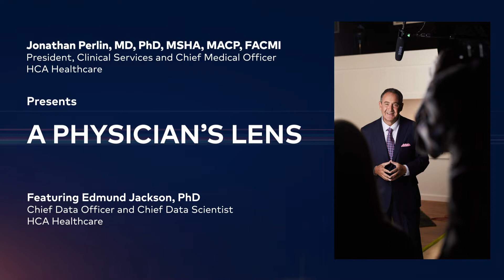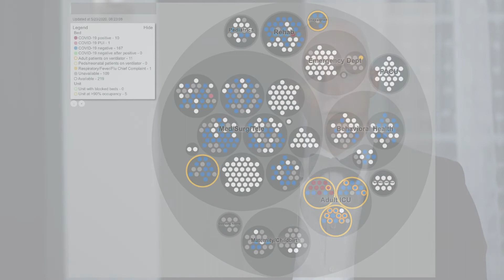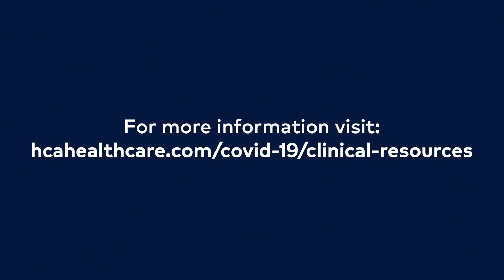A Physician’s Lens: Data Science versus COVID-19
In the second episode of A Physician’s Lens, Dr. Perlin and Dr. Jackson, HCA Healthcare’s Chief Data Officer and Chief Data Scientist, discuss how the organization is leveraging big data, machine learning and AI to inform and amplify our response to COVID-19.